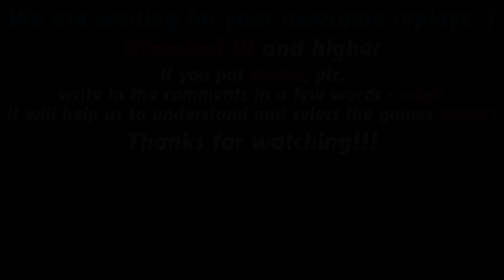HoN replays - Silhouette - 🇮🇶 `IRAQ`4EVER` Diamond II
Watch a new hon replays by Replays HoN team about Silhouette, who carries his team to victory

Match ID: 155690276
Music at the end: anthem of  Iraq